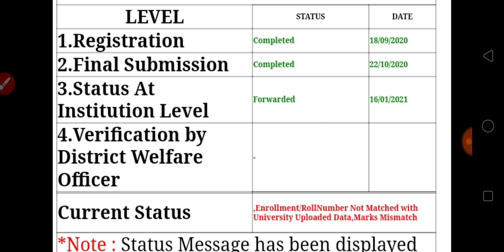Enrollment roll no not matched problem solution 2021 scholarship status | renewal status scholarship